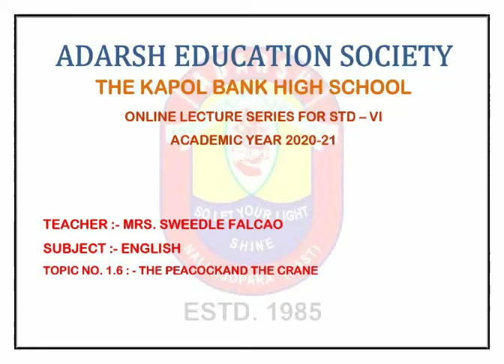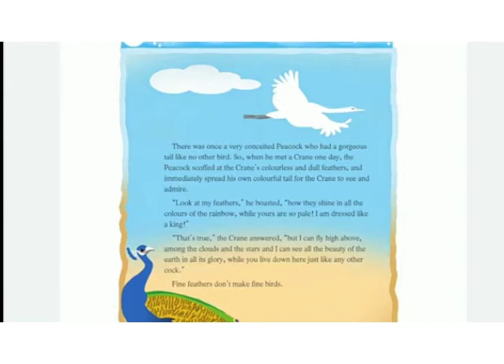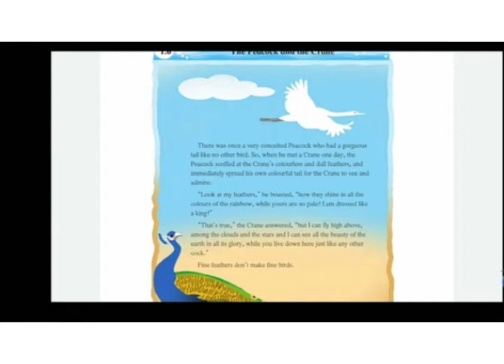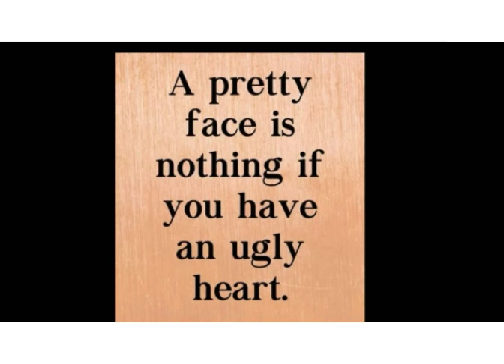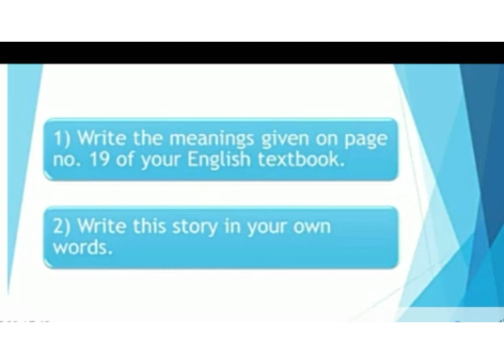TOPIC NO. 1.6 :- THE PEACOCK AND THE CRANE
ONLINE LECTURE SERIES FOR STD - VI
SUBJECT :- ENGLISH
TEACHER :- MRS. SWEEDLE FALCAO